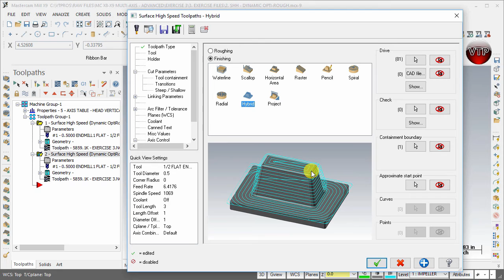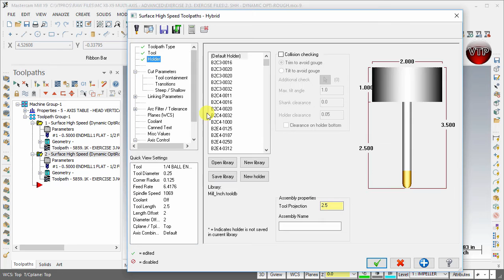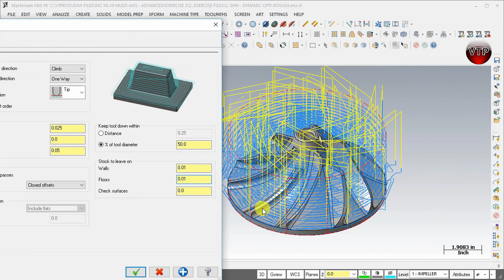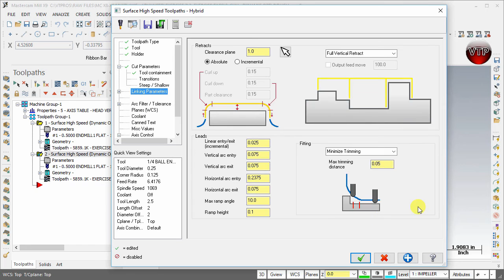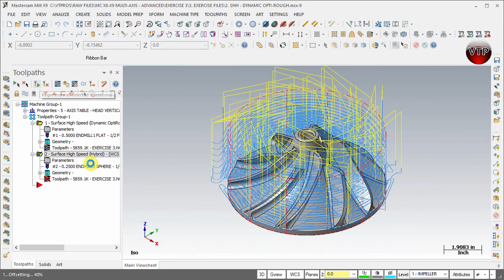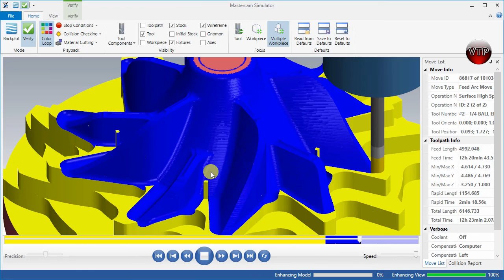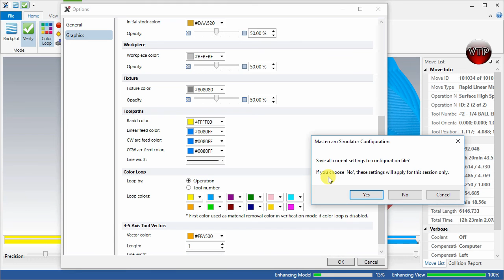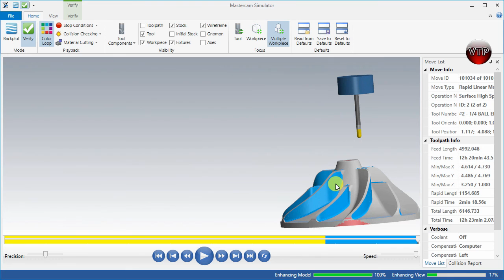MASTERCAM X8-X9 Multi-Axis Advanced w/ Blade Expert (Impeller) - 3.4 SHH Hybrid Finish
ebay or amazon